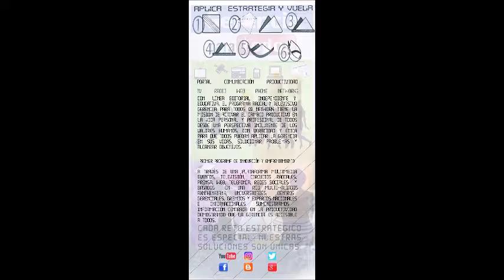GERENCIA 360 GPT1